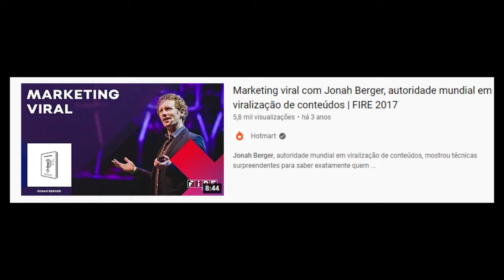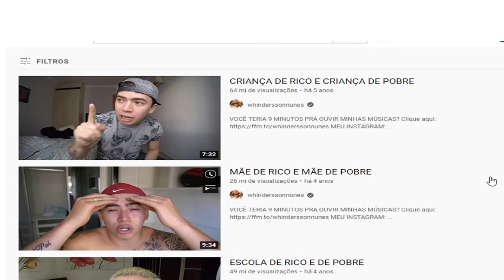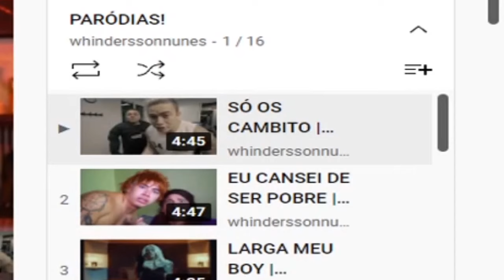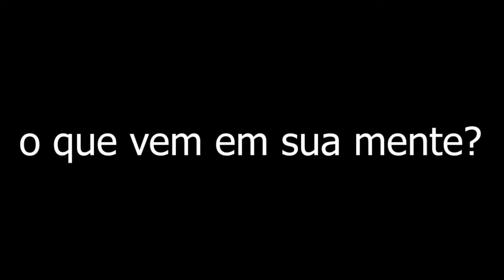Segredo por traz do sucesso do WINDERSSON NUNES